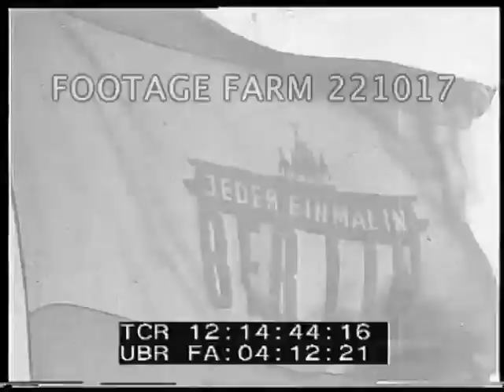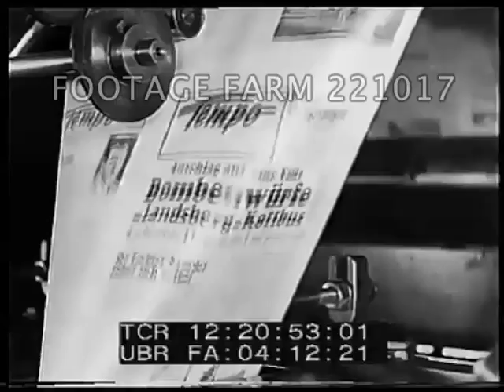1930s Berlin Medley 221017-09 | Footage Farm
Good general scenes of pre-WWII Berlin w/ snatches of natural sound.  Brandenburg gate, street cleaning, pedestrians, milk, shops open, bellringer, RR over camera;  passengers into station.  Out of subway.  CUs heavy machinery - engines / pistons.
12:16:15  People riding in park [fox hunting ?].  Butcher moves beef carcasses on trolley; AV crowds into building.  POV from bus, man in open car; washing window w/ view of cathedral; beer drinkers.   Alexanderplatz, train & bus.  Man picking nose.  POV thru streets. Cop directing traffic; trolley / tram.
12:17:44  Construction workers on very high scaffold.  Elevated railway.  Street market vendors; beer delivery & bottling.
12:18:22  Preschool kids w/ nanny; modern apartments.  Traffic policeman.  Food wagon, cafe kitchen, sidewalk cafe.  Sausage making, eating.  Gas into car.  Pigeons.  People in carriages.  Formal buildings.  12:20:23  Post office; man on phone, operator.  Police wagon thru streets.  Crowds in park.  Newspaper printing; news stand w/ vendors.  VS traffic and pedestrians.  Crowd.  Live models in shop window.  Park & river.  Dancing in large outdoor circle.
12:21:58  City at Night.  Billboard ad: Brigitte Helm in GW Pabst's 'Die Merrin Von Atlantis'.  Neon signs, traffic.  'Cafe Am Zoo' and others.
12:22:38  Nightclub & chorus girls dancing w/ music.  Fireworks.  Beer hall & men playing; pouring beer; singing & dancing.  Cocktail waitresses.  Man in top hat eats food w/ cook.  Street lights fade out.
Architecture; Pre-WW2 Germany; Daily Life; Wealth; Society; Travelogues; 1932 ca;